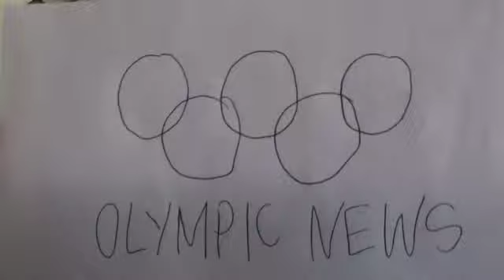Kate Spanish Newscast